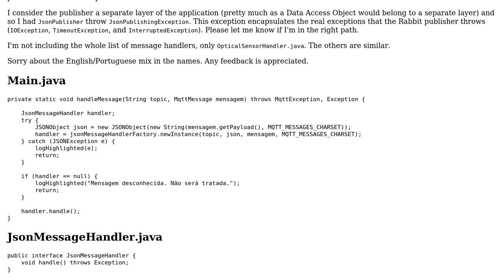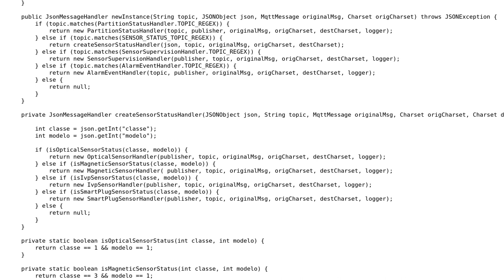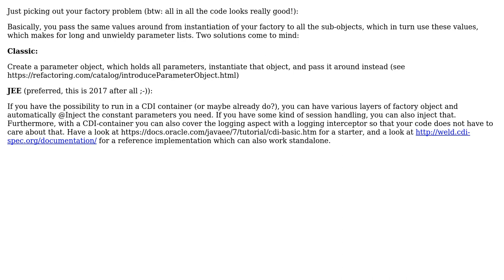Code Review: Convert MQTT messages and publish them to Rabbit MQ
With thanks & praise to God, and with thanks to the many people who have made this project possible! | Content (except music & images) licensed under CC BY-SA | Music | Images & others | With thanks to user Piovezan user mtj user 200_success and the Stack Exchange Network Trademarks are property of their respective owners. You are responsible for your own actions.